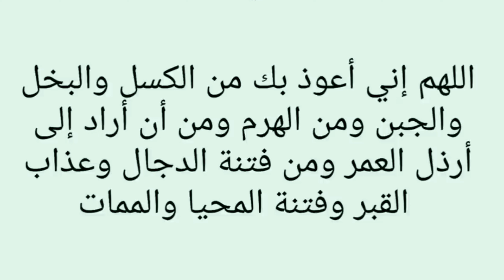دعاء يوم الاحد المستجاب لجلب الرزق والفرج العاجل ادعى ربك بهذا الدعاء وشاهد المفاجأة بإذن الله